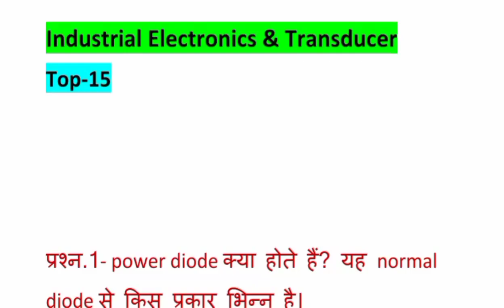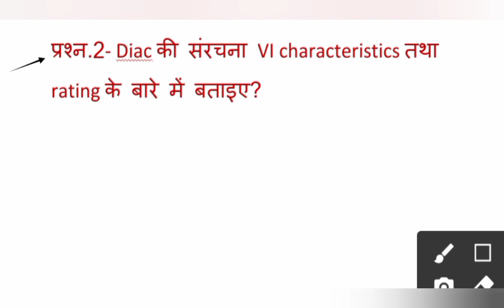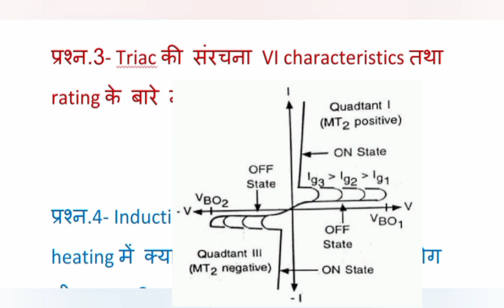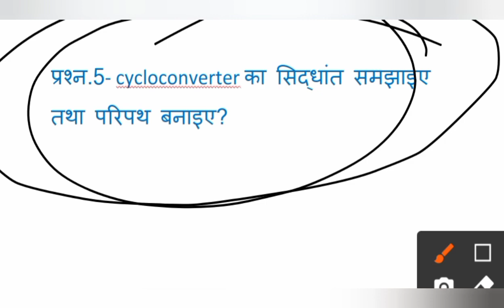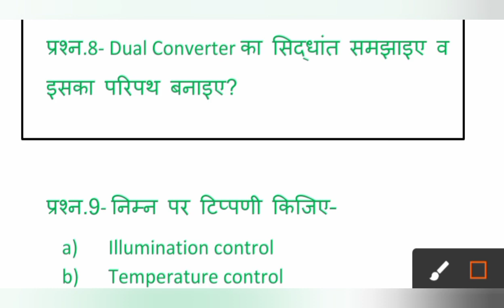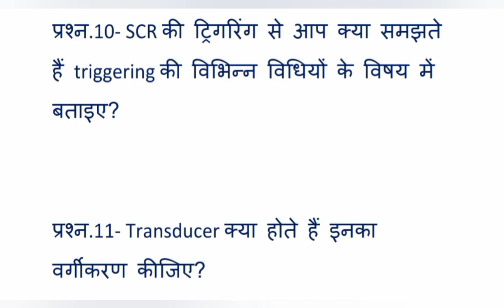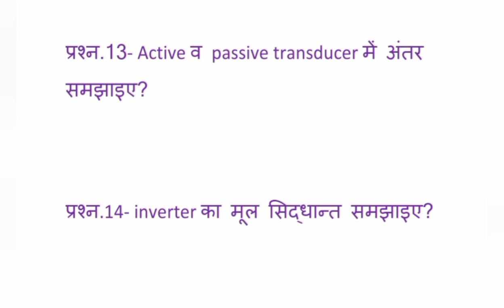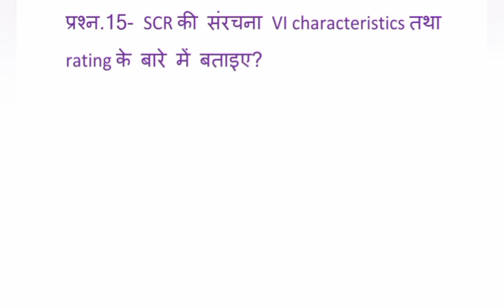industrial electronics and transducer (IET) most important top 15 Question Answer